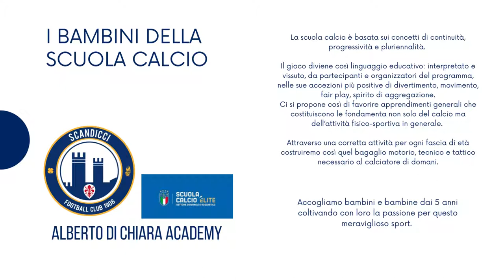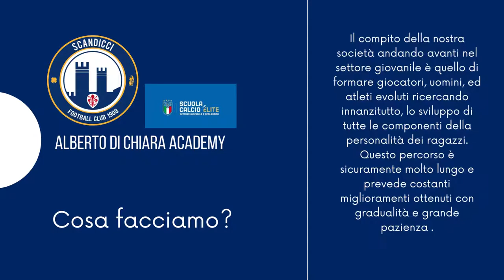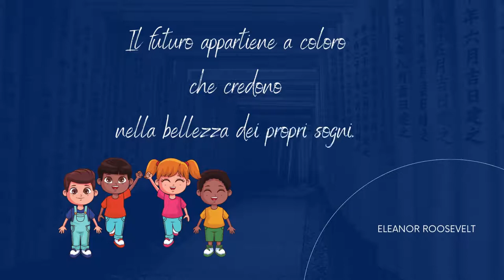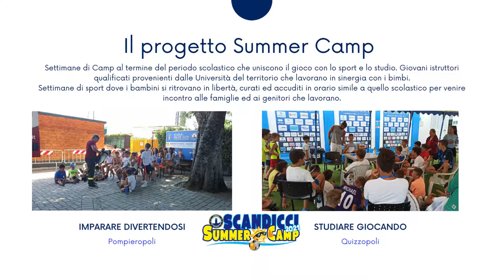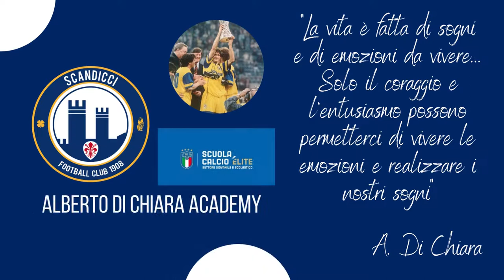Scandicci, la Scuola Calcio Elite 'Alberto Di Chiara Academy'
Una Scuola Calcio d'Elite a 360 gradi intitolata ad Alberto Di Chiara, ex giocatore di Serie A e della Nazionale Italiana

Tantissime attività, istruttori preparati e staff qualificato per accogliere centinaia di giovani e giovanissimi del territorio scandiccese